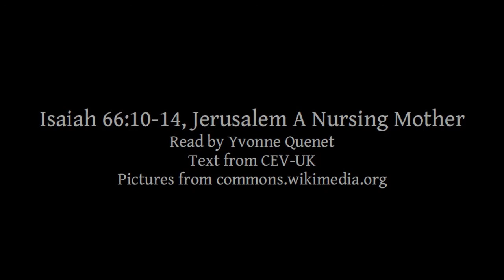Isaiah 66:10-14 | Jerusalem A Nursing Mother | Lectionary bible reading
Isaiah 66:10-14, Jerusalem A Nursing Mother
A weekly bible reading, from the lectionary, narrated by Yvonne Quenet.